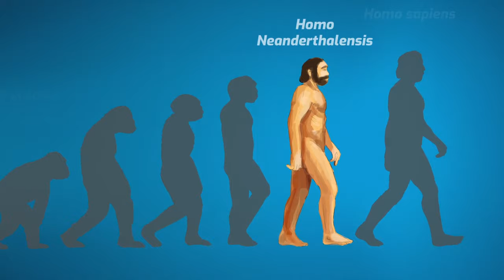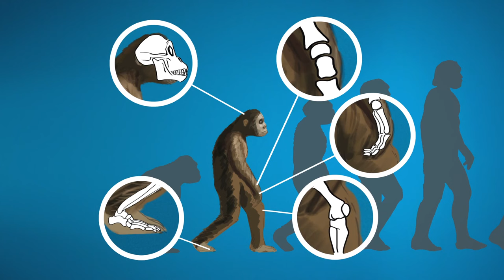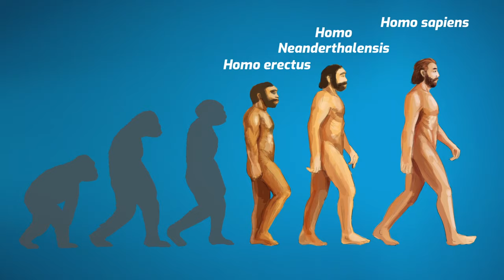Where is the evidence for the ape-to-man transition?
We are all familiar with the iconic ape-to-man image, which shows a smooth evolutionary progression from stooped ape to upright man. But what is the scientific evidence for the various transitional species in this evolutionary ‘march of progress’? Let’s find out.

Contents:
00:00 Introduction
00:34 Homo neanderthalensis (‘Neanderthal Man’)
01:01 Homo erectus
01:21 Australopithecus afarensis (e.g. ‘Lucy’)
02:02 Homo habilis
02:56 Conclusion